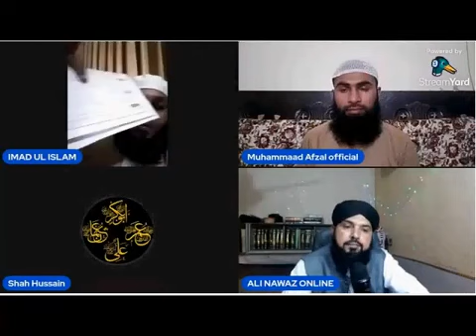Munazra Mufti Ali Nawaz Vs Imad Ul islam student of Engineer Muhammad Ali mirza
Munazra Muft Ali Nawaz Vs Imad Ul islam student of Engineer Muhammad Ali mirza

Viral sunni 313 shorts

Mufti Rashid Mahmood rizvi

Mufti mushahid hussain

Gulshan e raza